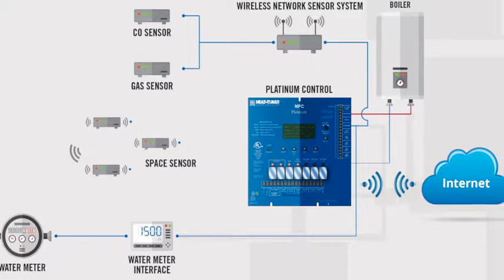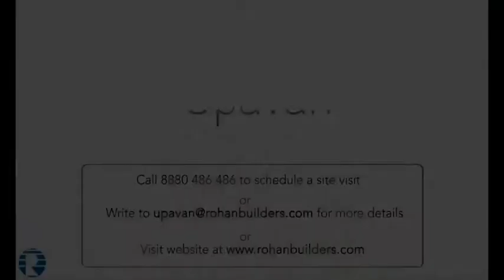sriram mira 1